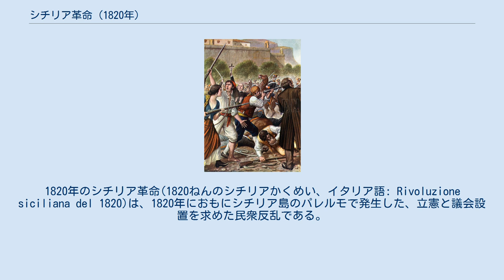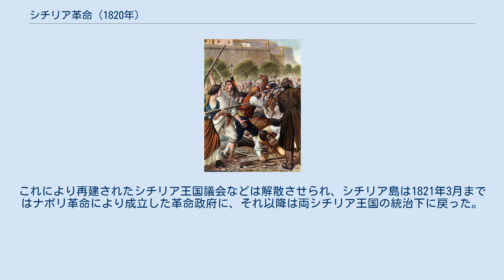シチリア革命 (1820年)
1820年のシチリア革命(1820ねんのシチリアかくめい、イタリア語: Rivoluzione siciliana del 1820)は、1820年におもにシチリア島のパレルモで発生した、立憲と議会設置を求めた民衆反乱である。
1815年から1870年にかけての「イタリア統一運動」の中で最も早期に起きた出来事の一つである。
 かつてともにスペイン系ブルボン朝の支配下に置かれていたナポリ王国とシチリア王国は、1815年のウィーン会議を経て正式に連合し、シチリア・ブルボン朝による両シチリア王国になった。
２つの王国は12世紀から13世紀の間は１つの王国だった（ノルマン人が11世紀に建国した）が、1282年のシチリアの晩祷の反乱で２つに分かれた。
 結果、シチリア島はナポリ王国の慣習・制度・文化が押し付けられた形となり、ナポレオン体制下で成立した1812年シチリア憲法は一方的に廃止され専制主義に回帰。
これら文化的・政治的な理由により、当初より再独立を求める声があった。
そんな中、1820年3月にははスペイン立憲革命が発生。
蜂起した革命派軍人はスペイン王フェルナンド7世に1812年憲法の復活を承諾させた。
これが立憲革命を求めるカルボナリや分離主義者を刺激した。
 1820年6月15日、分離独立派が立ち上がりパレルモの武器庫から14000もの銃器を奪った（パレルモ暴動）。
それを主導したのはジュゼッペ・アリアータと呼ばれる政治家であった。
この動きを受けて、パレルモにいたブルボン家の一族はみな6月末までにナポリに避難。
6月23日にはジュゼッペ・アリアータとジョヴァンニ・ルイージ・モンカダが率いる革命政府が樹立され、まず枢機卿ピエトロ・グラヴィーナ、次いでアリアータが革命政府総裁となってシチリア王国議会を招集し1812年シチリア憲法が復活した。
 7月23日にはほぼ同時に起こったナポリ革命により革命政府が樹立されていたナポリに代表団が派遣され、シチリア王国の憲法と議会の復活の承認を求めた。
 しかし同じく立憲を求める革命によって成立した政府でありながら、ナポリの革命政府はこれを拒否しあくまでシチリア島はナポリ政府に属する領土という立場を取った。
そしてパレルモの革命政府との調停そして分離独立主義者の弾圧のためためフロレスターノ・ペペ率いる7000名の軍隊がパレルモに派遣された。
シチリア革命政府は軍事的脅威からひとまずはそれを受け入れ、フロレスターノ・ペペとはテルミニ・イメレーゼで議会や憲法、分離独立問題に関する協定を9月22日に結んだ(テルミニ協定）。
この協定は10月5日にパレルモでは承認されたものの、10月14日ナポリ革命政府の議会ではシチリアに対する強硬意見が勝って再び拒否された。
フロレスターノ・ペペには引き揚げ命令が下り、ナポリ革命政府はシチリア島の分離独立主義者をピエトロ・コレッタ率いる3000名の軍隊によって徹底的に鎮圧した。
これにより再建されたシチリア王国議会などは解散させられ、シチリア島は1821年3月まではナポリ革命により成立した革命政府に、それ以降は両シチリア王国の統治下に戻った。